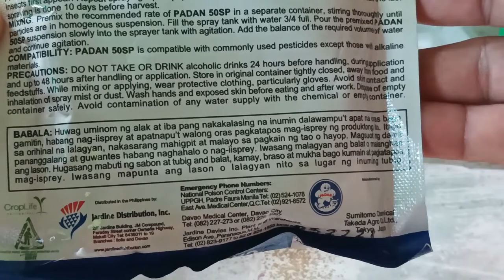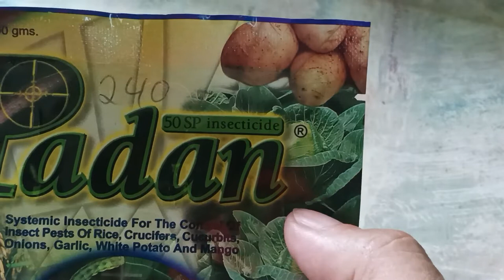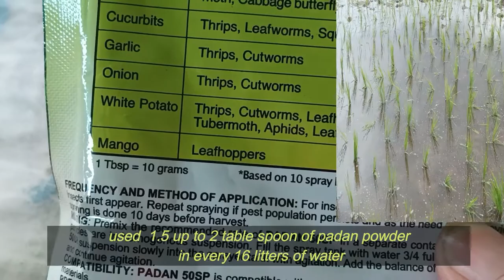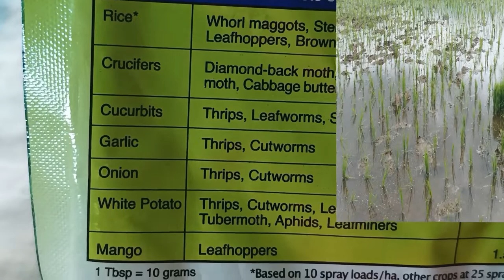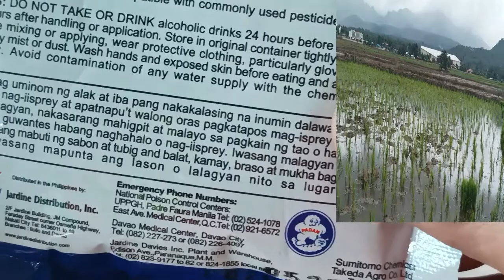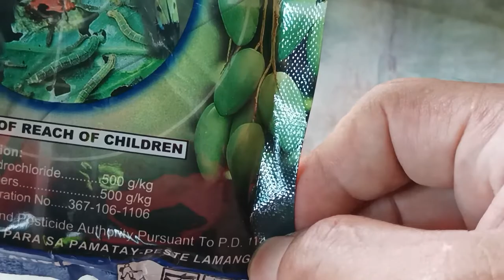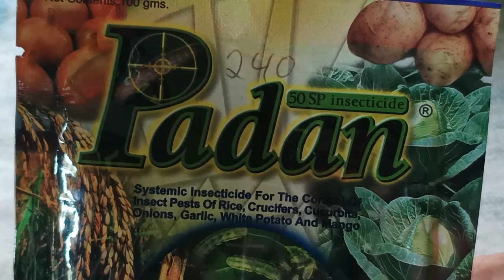Farming With Sam On A Review Of Padan Insecticide 14 /12 /2021,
Review Of Padan Insecticide  1080p H.D. [Asian  Rice Farming  ] 14 /12 /2021,This  video produce and film  by Yuyo Sam
FARMINGWITHSAM, PANDAN, POWDERPESTCONTROL, YUYOSAMMACHETE,This is all about the padan powder pest control in your crops it can be applied by spraying this can be apply to rice and white potato,corn, mango, onion, garlic, crucifiers,, cocurbits too, thanks for watching to my bog this content are not sponsored by jardine chem the makers of pandan, all i have is to tell that this pest control that we using long time ago, thanks and don't forgot to like ,comment, subscribes and share it and thanks enjoyed happy holiday to all of us.